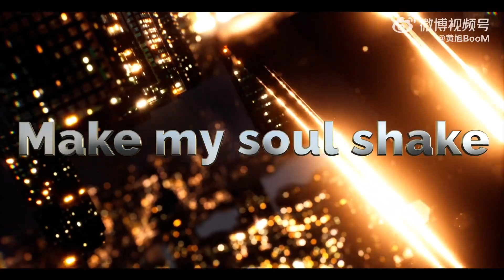黄旭BooM - 《比个V》歌词 OFFICIAL LYRIC VIDEO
Power to the People, Music for the Masses! Are you down? ZHONG.TV is starting our own music label.
把权利还给人民，把音乐还给群众！ ZHONG.TV 音乐厂牌即将推出！

全中国最大的海外嘻哈音乐视频平台
⚡️THIS IS CHINESE HIP HOP⚡️
been supporting and holdin' down the movement since 2010

This is the story of ZHONG.TV and our founder “22k” Stanley Yang
ZHONGTV创始人"22k" 杨学麟的故事